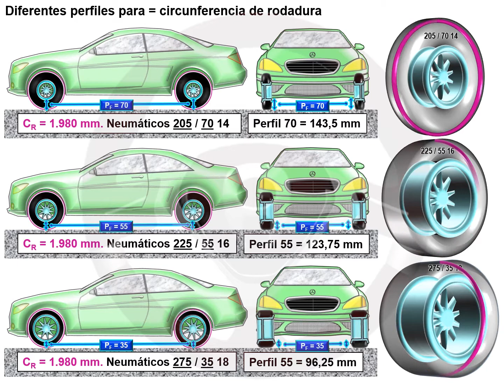Circunferencia de rodadura (3/5)